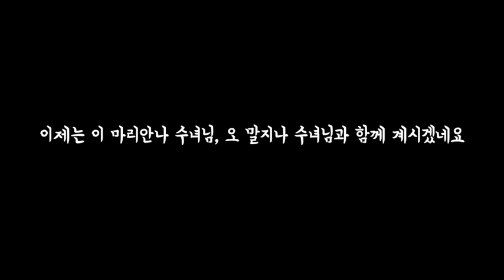이재문 비리짓다 수녀님 추모영상1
이재문 비리짓다 수녀님을 기억하면서 만든 영상입니다. 2020년 요양원으로 가시기 전 공동체 자매들과 일일이 손을 잡고 인사하시는 모습을 편집하면서 마음이 울컥했습니다. 이제는 하느님의 품에서 편히 쉬시기를 기도합니다.
노래: 수녀님과 함께 부른 성가 '고백 - 하늘바라기' [성모성월 특집]